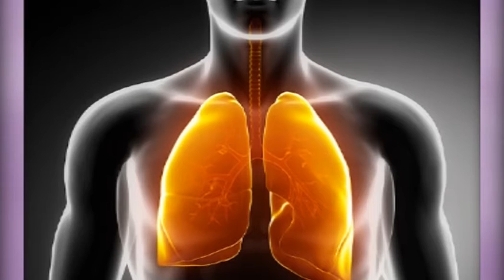ACALAN: Ajude a parar a propagação do CORONAVIRUS